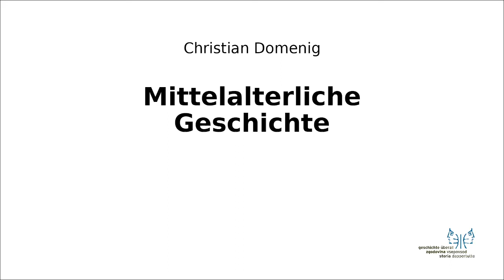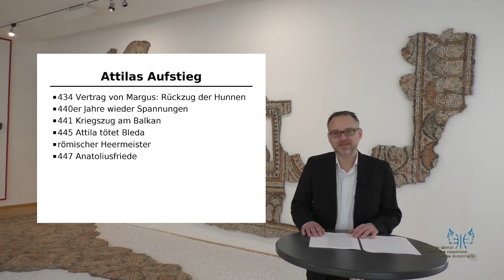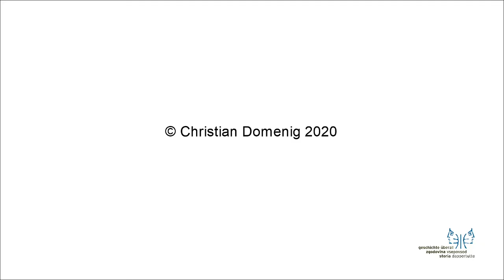Mittelalter I 3 Attilas Aufstieg